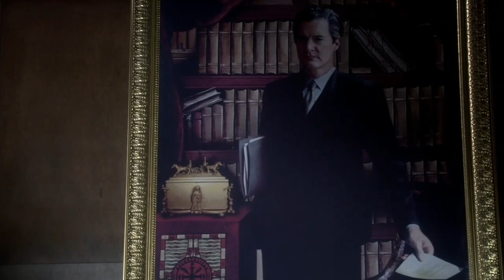The Librarian: Quest for the Spear - "Welcome to the Library" Scene